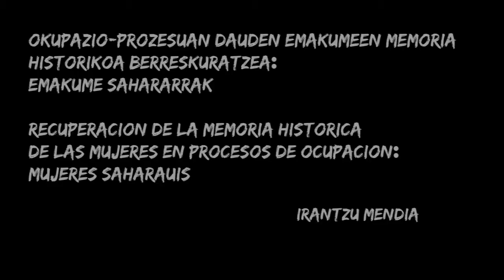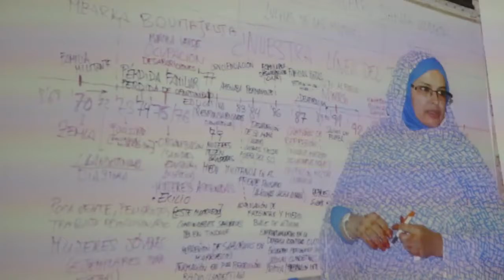Laburpena/Resumen: Taller "Okupazio prozesuan dauden emakumeen memoria historikoa berreskuratzea..."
Gloria Guzmán Orellana de ekintzailea giza eskubideetan eta Hegoa erakundeko (UPV/EHU) ikerketa arloko kidea. Irantzu Mendia Azkue da Soziologiako eta Gizarte Langintzako irakaslea eta Hegoa erakundeko ikertzailea (UPV/EHU). Biek eman zuten 'Recuperación de la memoria histórica de las mujeres en procesos de ocupación: mujeres saharauis' lantegia, Gasteizko Emakumeen Berdintasunerako eta Jabekuntzarako Eskolan (2017ko otsailean).

Gloria Guzmán Orellana es activista en DDHH e integrante del área de investigación del Instituto Hegoa (UPV/ EHU). Irantzu Mendia Azkue es profesora de Sociología y Trabajo Social e investigadora del Instituto Hegoa (UPV/EHU). Ambas impartieron el taller 'Recuperación de la memoria histórica de las mujeres en procesos de ocupación: mujeres saharauis', en la Escuela para la Igualdad y el Empoderamiento de las Mujeres en Vitoria-Gasteiz (febrero de 2017).